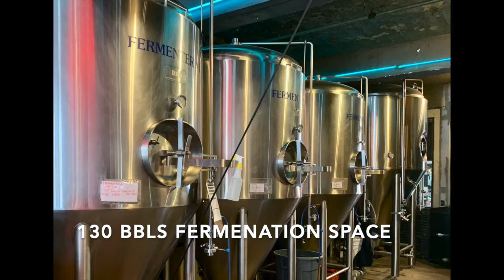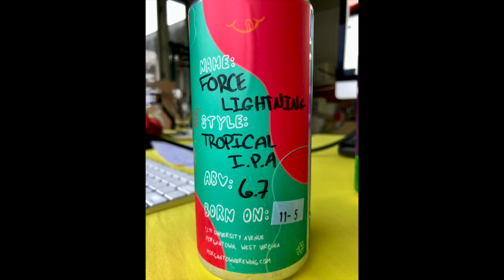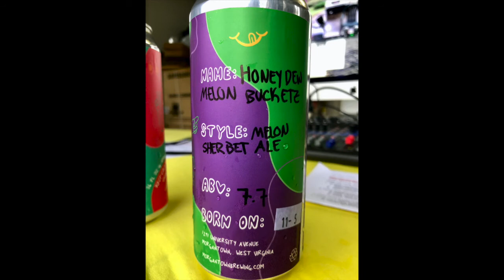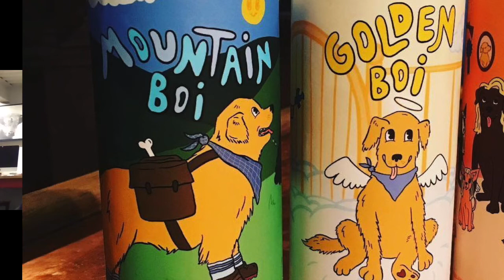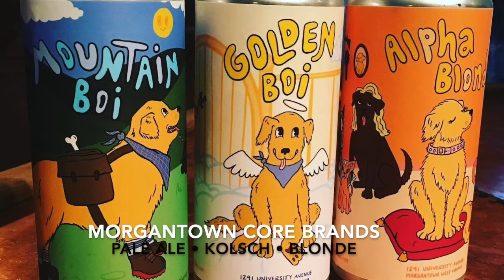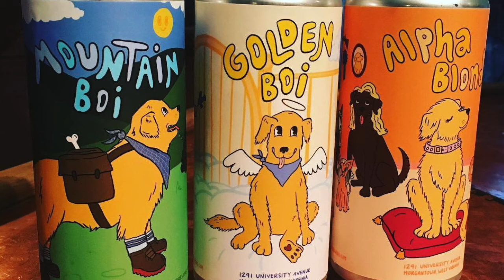Exotic and crazy: Morgantown Brewing Co.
Making exotic and crazy beers has been the strategy to successfully build profits and weather the pandemic for Morgantown Brewing Company in West Virginia. In an entertaining and inside look, Cody Cheesebrough, co-owner, tells how they are doing and where they want to go.